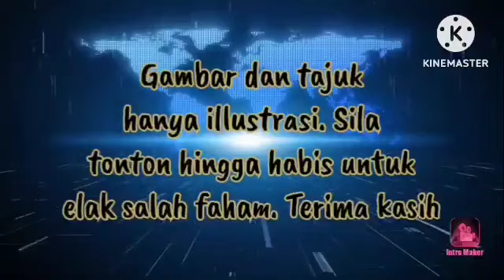CHRIS LEE BENGANG DENGAN SANUSI YANG GEMAR MENGUSIK PULAU PINANG !!